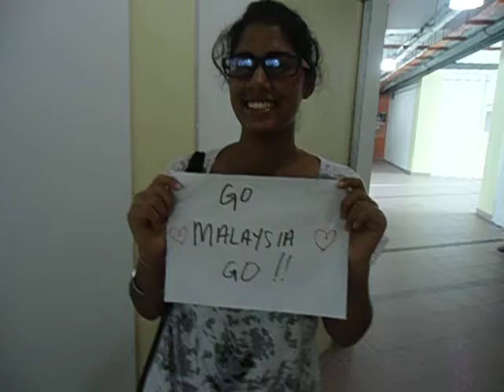Dutch Lady 10,000 Cheers World Record Attempt - Amaardeep Kaur